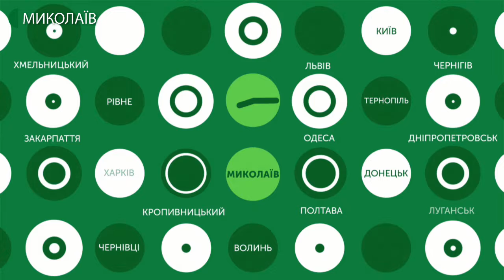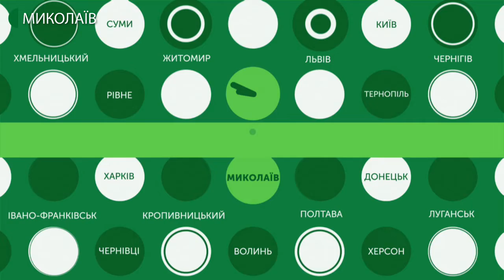13.01.2020. Новини. 17:00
Новини
Інформаційна картина дня (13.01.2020) поглядом кореспондентів телеканалу UA: Миколаїв (випуск новин — 17:00):
- на Миколаївщині від сказу помер чоловік;
- два гектари очерету вигоріло на Аляудському півострові;
- миколаївці почали отримувати свої пільги готівкою.